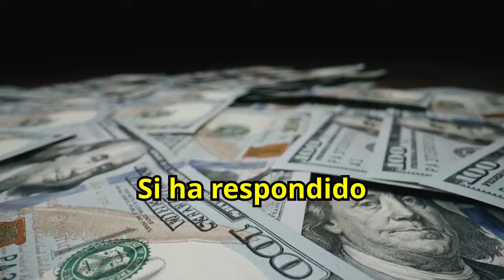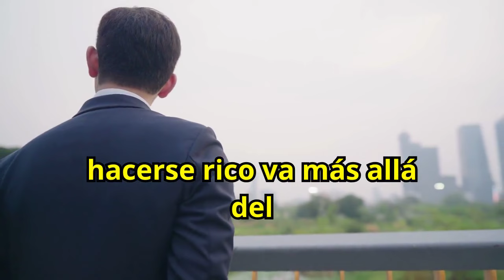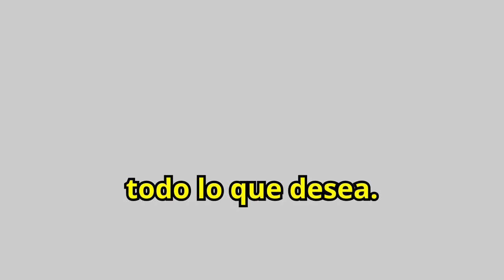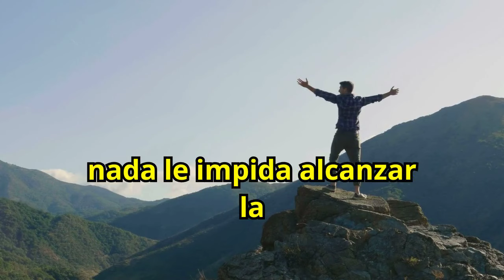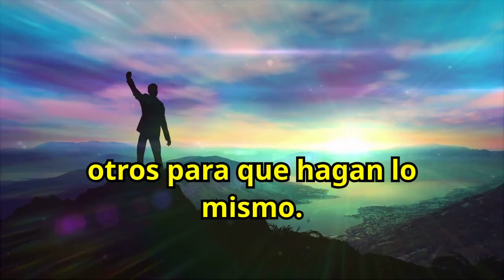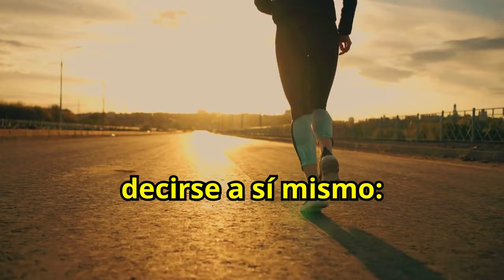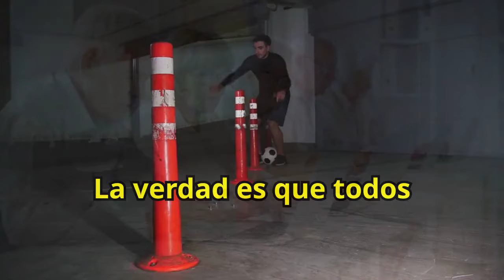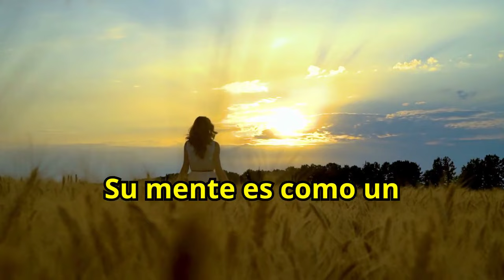¡Como Convertirte en MILLONARIO en 3 Meses en 2025!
¿Quieres convertirte en millonario en solo 3 meses para el 2025? Descubre las estrategias clave y pasos efectivos para alcanzar la riqueza rápidamente. Aprende cómo invertir, gestionar tus finanzas y aprovechar oportunidades para generar ingresos masivos. No te pierdas esta guía esencial para transformar tu situación financiera y construir tu camino hacia el éxito económico. ¡Aplica estos métodos y conviértete en millonario en 2025!

1)This video has no negative impact on the original works (It would actually be positive for them)
2)This video is also for teaching purposes.
3)It is not transformative in nature.
4)I only used bits and pieces of videos to get the point across where necessary.